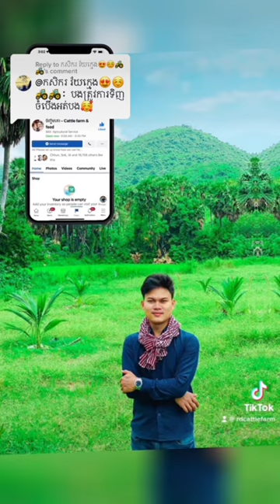ចំបើងដុំ - Countryside cattle farm